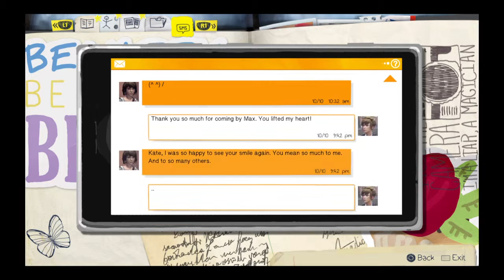Life Is Strange™_20160226210017